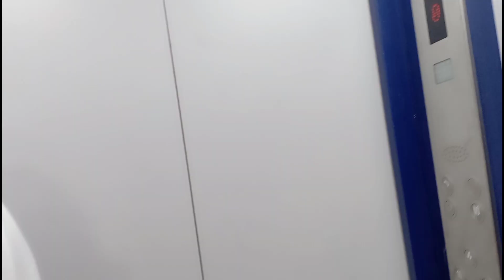Grace 1st birthday party 🎉|spending time with family 👪 |blessing 😇from above |Christina mom 💞 vlog